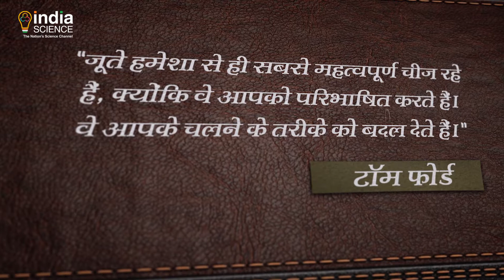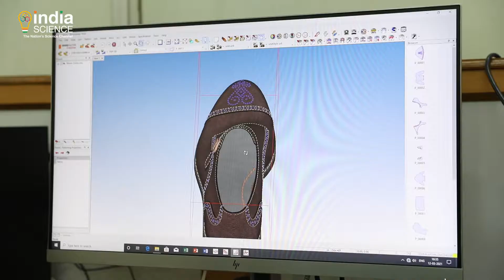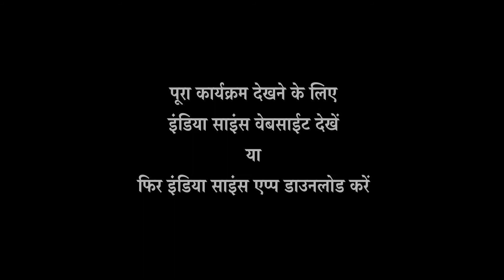फुटवियर टेक्नोलॉजी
फुटवियर टेक्नोलॉजी,  फुटवियर की हर छोटी इकाई पर काम करता है। यह उपयोग की
जाने वाली सामग्रियों का अध्ययन, जूते शारीरिक सरंचना और प्रकार के अनुरूप सामग्री
द्वारा जूते की डिजाइनिंग पर काम करता है।